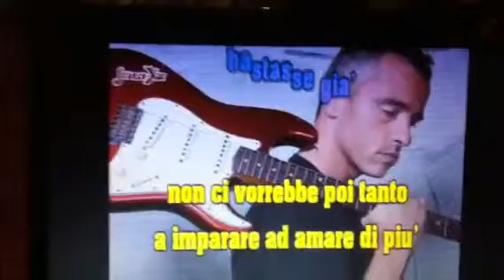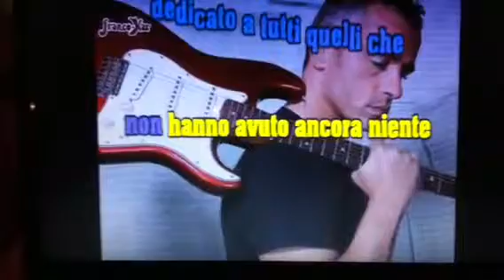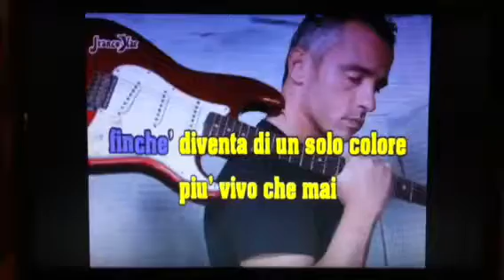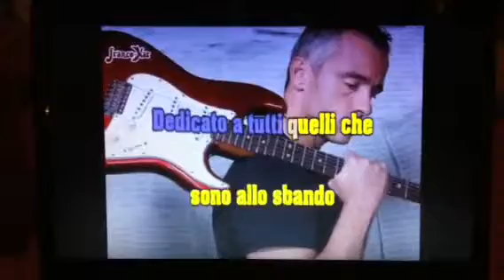Rance seferovic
Eros Ramazzotti